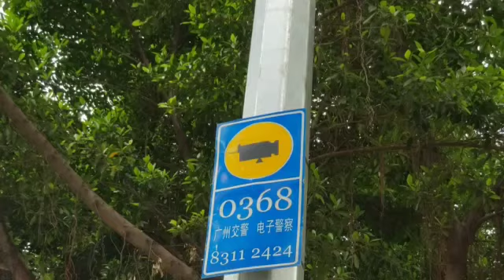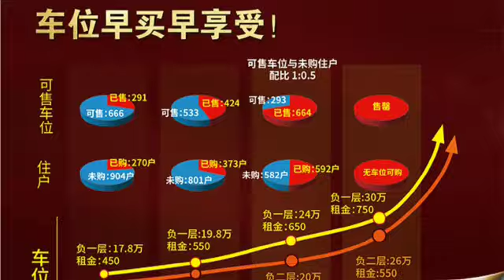恆夏發展有限公司與你輕資產走進廣州,佛山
歡迎查詢: 羅生 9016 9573 , 陳小姐 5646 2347